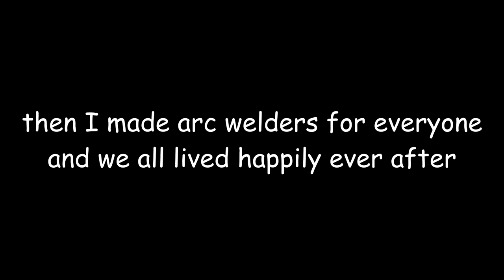AGAINST ALL ODDS... | Barotrauma #32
Sounds of Europa is a wonderful mod with no flaws whatsoever!

SHOUTOUT TO MY YT MEMBERS:

- Dumbshit Otaku
- Pacbloxer
- OneGrimBoi
- Celest785
- Therizzmeister
- keyzar V55

List of Music Used (In Order of Appearance):

Theme02 (Intro / Outro Song) - Library of Ruina
Goat Chill - Goat Simulator
Second Warning - Lobotomy Corporation
Travelers Who Rest - Jojo's Bizarre Adventure Part 3: Stardust Crusaders
Lava Castle - Subnautica
Danger Draws Near - Jojo's Bizarre Adventure Part 3: Stardust Crusaders
Soul of Cinder - Dark Souls III

0:00 PREVIOUSLY...
0:34 recovering from failing the pirate mission 7 times over
0:42 ATTEMPTING PIRATE MISSION FOR LIKE THE 8TH FUCKING TIME
2:46 Pirate Mission Attempt #9
7:14 attempting to move the submarine from the volcano it is currently lodged inside of
11:05 THE ALIEN RUIN !
23:07 Outro

Barotrauma is a survival-horror role-playing submarine simulator developed by Finnish studio Undertow Games and published by Daedalic Entertainment. Following an early access beta phase that began in 2019, the game was released for Windows, macOS, and Linux in March 2023.

Barotrauma is a side scrolling game that takes place in the distant future, on a submarine traversing the inhospitable oceans of Europa, one of Jupiter's moons. The player is assigned a job on the submarine, and must coexist with other crew members aboard the vessel. Certain game modes may include the role of a traitor, which can increase the level of suspense in the game.

Barotrauma largely takes place inside submarines submerged beneath Europa's ocean. At the start of each game, players are assigned a job, which may provide them access to specialized traits and equipment. The submarine's crew are given a mission, which may involve hauling cargo from one outpost to another, hunting hostile undersea wildlife, or recovering alien artifacts. The players are then free to act at their own discretion for the duration of the round, with few, if any, additional objectives provided by the game itself. Stations serve as areas of downtime that offer different services, depending on their type. These stations are common in early biomes, but get rarer the further players get in the game, although new stations can appear in empty areas if a beacon station adjacent is activated.

Barotrauma also contains a faction system, with missions increasing reputation, although sometimes missions will reduce reputation with another faction. The game contains 4 factions in total, with 2, the Europa Coalition and the Jovian Separatists, being major factions, and the 2 others, the Children of the Honkmother, and the Church of the Husk, being minor.

The game has a 2D side-view perspective and features a complex simulation of multiple systems within the submarine, including oxygen levels, power, weapons and the crew's health.

Various hazards will frequently jeopardize the submarine's voyage, such as hostile fauna, parasite outbreaks, and player-controlled traitors. Player incompetence can also be a source of disaster, as improperly-maintained ship equipment (such as nuclear reactors or oxygen generators) can quickly render the submarine inoperable. Crisis management is a recurrent theme in moment-to-moment gameplay, as players are implicitly encouraged to use their job skills to both avoid and mitigate disaster.

In the event that the submarine's hull is damaged, water will begin to flood the vessel, which damages submarine structures and significantly impedes player movement; without appropriate equipment, a player trapped in a flooded segment of the sub is liable to suffocate, or in areas with high water pressure, be crushed via barotrauma. As the submarine effectively functions as a lifeline for its crew, an irreparably-damaged vessel often signals the end of a round.

The game provides both single-player and multiplayer modes, which enable players to venture into the vast, unexplored depths of the ocean, taking on various tasks while managing resources, dealing with environmental hazards, and hostile creatures.

The game's core gameplay loop revolves around cooperation among the players to maintain life support systems, repair the submarine, and ward off enemy attacks. To enhance their chances of survival, players can craft equipment and customize their submarines using a complex crafting system.

Trending Topics Skittle